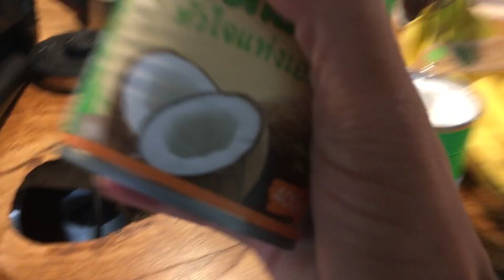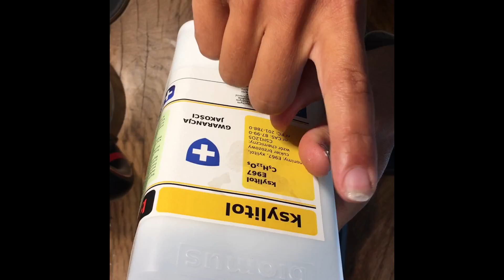MamaVlog Day 9: Suszony ciasteczka bananowe!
Kochani zobaczcie jak robimy pyszny suszony ciasteczka bananowe na mące z siemienia lnianego. Mamy Targ w weekendzie Natura Food 'Be Eko' i chcemy karmić ludziom z dobry jedzienia:-).